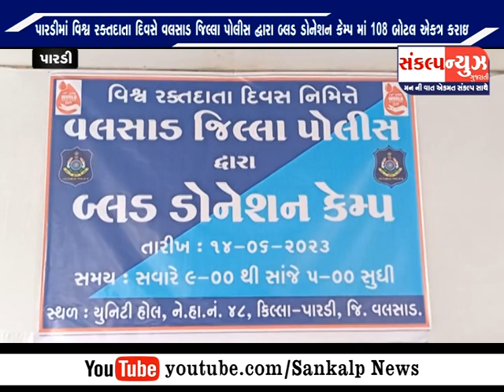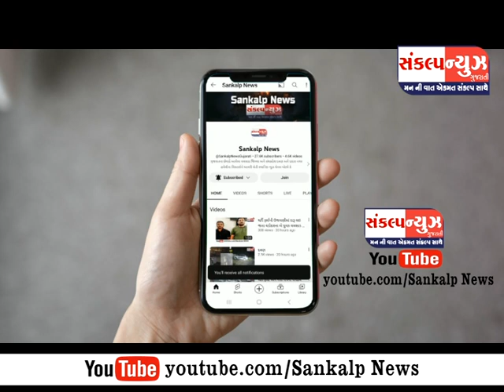પારડીમાં વિશ્વ રક્તદાતા દિવસે વલસાડ જિલ્લા પોલીસ દ્વારા બ્લડ ડોનેશન કેમ્પ માં 108 બોટલ એકત્ર કરાઈ